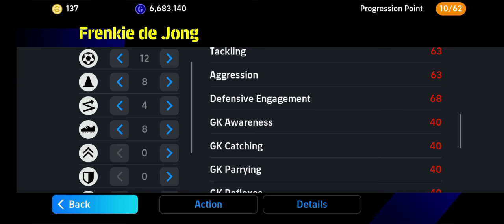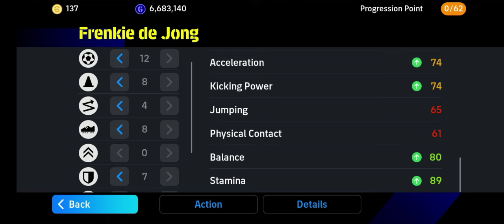Messi Ambassador Pack Best Training Guide In eFootball 2025 | Messi Pack Opening In eFootball 2025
▶️ Title : Messi Ambassador Pack Best Training Guide In eFootball 2025 | Messi Pack Opening In eFootball